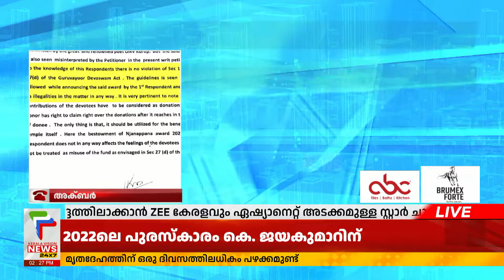അന്ന് ജനം ടി വി എന്നേയും രാജ്യ ദ്രോഹി ആക്കിയിരുന്നു; കവി അക്ബര്‍ | Poet Akbar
About COA